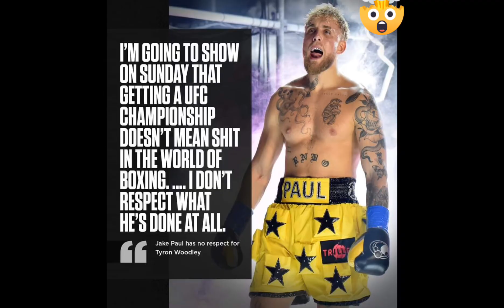The Jake Paul vs. Tyron Woodley FACE-OFF. Knockout??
The match of Jake Paul and Tyron Woodley is fast approaching, so here are the recap in their practice journey before their fight. Jake Paul is undefeated in his boxing career, while Tyron Woodley has 19-7-1 record in his UFC fights. On Sunday, we will know who is the winner and we will see if we can see a knockout.